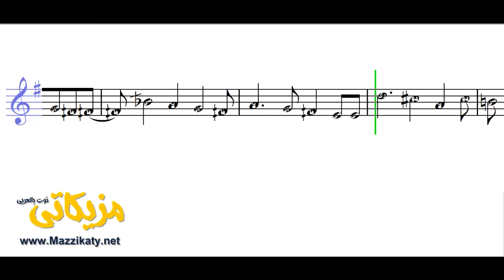تتر مسلسل زيزنيا عمار الشريعي (النوته الموسيقية بالعربي)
تعلم قراءة وعزف النوته الموسيقية الخاصة بـ  تتر مسلسل زيزنيا عمار الشريعي (النوته الموسيقية بالعربي). يمكنك تحميل النوته الموسيقية بالعربي من هنا